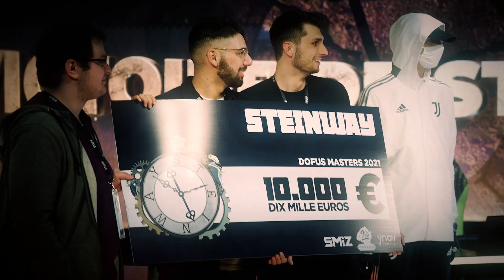Goultarminator - Jaune Lemon B vs Blossom Sekai E - Ronde 2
Jaune Lemon B (Eniripsa, Eliotrope, Ouginak) vs Blossom-Sekai E (Huppermage, Roublard, Pandawa)

Date de l'affrontement : 20 Juillet 2023

Goultarminator 2023, le retour de l'un des plus grands tournois de Dofus.